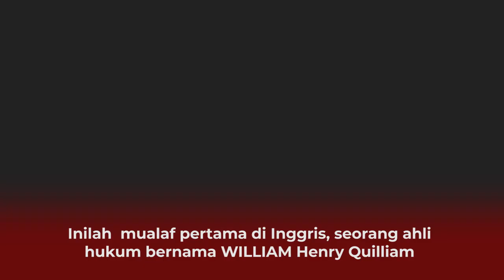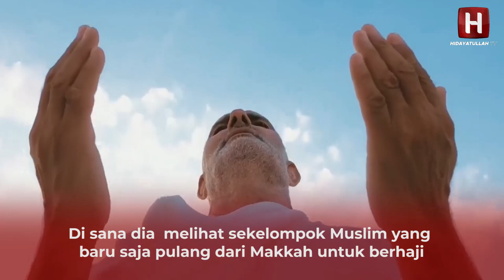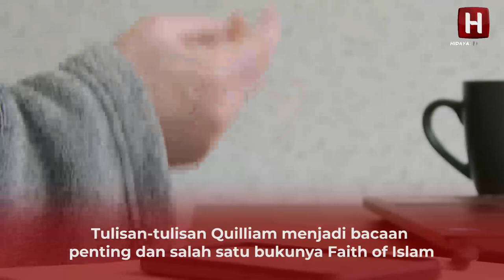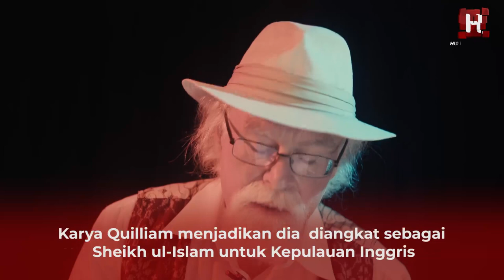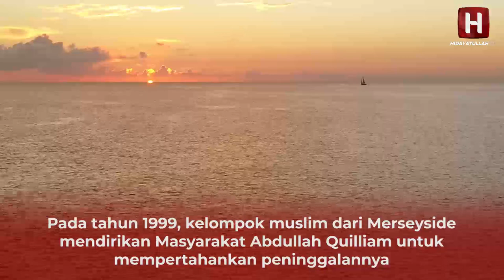Mualaf Pertama Di Inggris Pernah Dilempar Kepala B4bi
Inilah  mualaf pertama di Inggris,   seorang ahli hukum bernama WILLIAM Henry Quilliam. Di negara bermayoritas non-Muslim, keputusam Quilliam terbilang sangat berani. Bukan hanya pindah agama menjadi Muslim, dia  juga  membuka Institut Muslim Liverpool pada 1889. Lantas bagaimana kisahnya sehingga   Quilliam mendapat hidayah dan menjadi seorang Muslim?